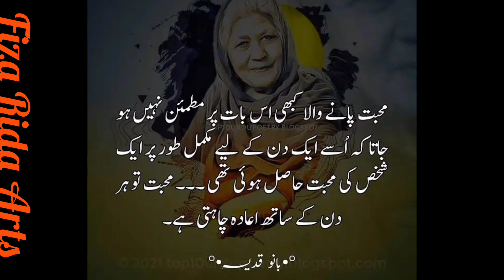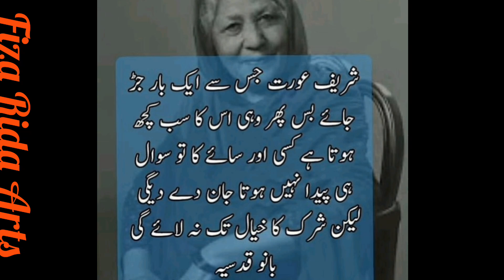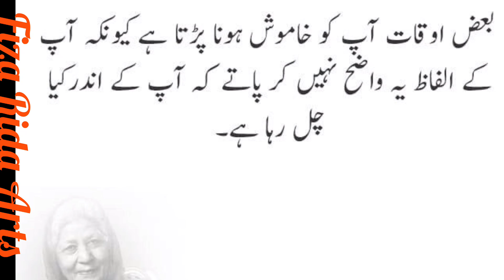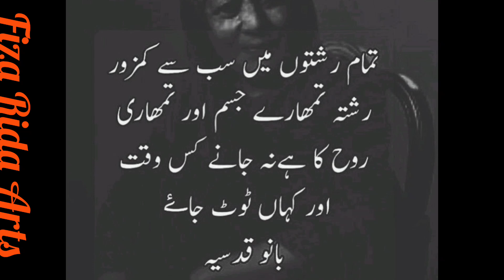Bano Qudsia quotes about love ❤️ | Bano Qudsia golden quotes | heart Touching Motivational Quotes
bano qudsia quotes images, bano qudsia quotes images in english, bano qudsia quotes images  and, bano qudsia quotes images and wordsbano qudsia quotes about love
relationship bano qudsia quotes about love
bano qudsia quotes about love in urdu
bano qudsia quotes about life
bano qudsia quotes about husband and wife
bano qudsia quotes about wife
quotes of bano qudsia
qudsia banu md
qudsia banu
bano.qudsia quotes
a un beso danna paola lyrics english
a un beso danna paola lyrics
don quixote quotes about love
don quixote quotes about dulcinea
el bano lyrics translation
el bano lyrics enrique iglesias
el bano lyrics english
el baño enrique iglesias lyrics english
frida kahlo quotes about love
frida kahlo quote about husband
frida kahlo quotes about beauty
qudsia bano
john o'donohue quotes on love
quotes about banjos
qudsia khan
bano qudsia quotes about mother
nacho libre quotes about love
namesake quotes about love
qudsia khan md
theodore beza quotes
unequivocal love quotes
vague quotes about love
valentines day love quotes for my wife
valentine's day quotes about love
x quotes about love
xanadu quote
quotes by zoe saldana
zenobia quotes
2 quotes about love
3 quotes about love
5 love quotes
6 word quotes about love